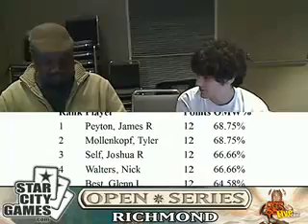SCG open Standard Round 5 Love (Boss Zoo) vs Mayer (Mythic) G2